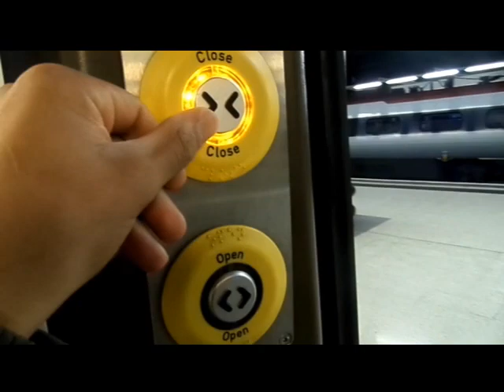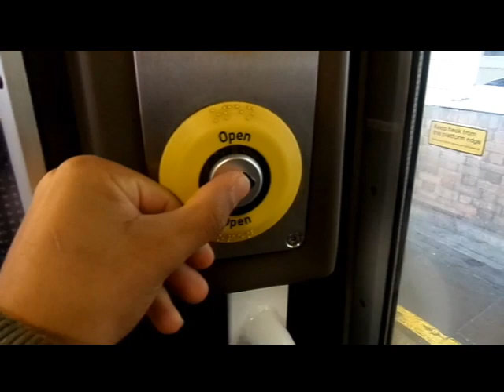Class 319013 Ex Thameslink London Northwestern Railway London Euston to Harrow & Wealdstone